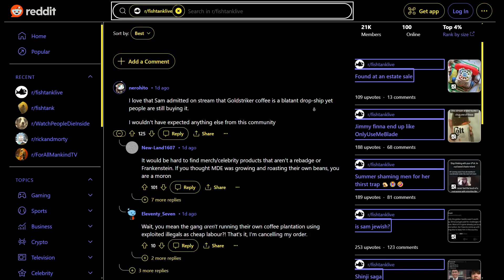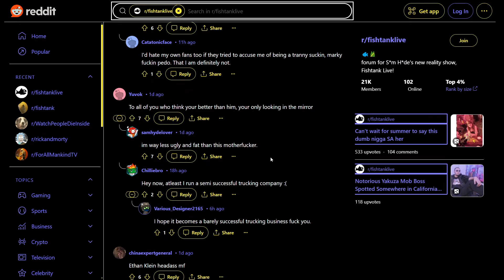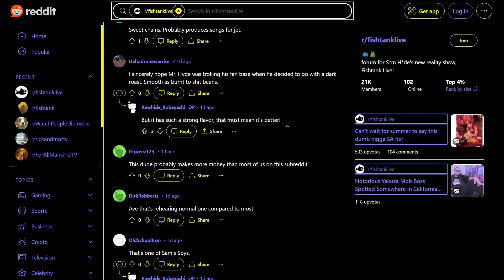Average MDE Fan - CryoKeen On Reddit AGAIN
Oh .. Aweesomeee